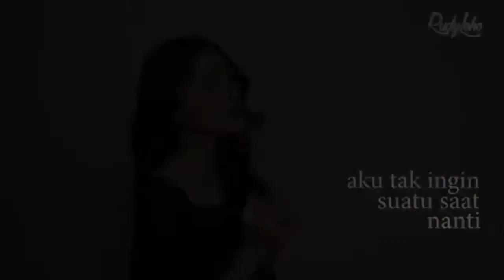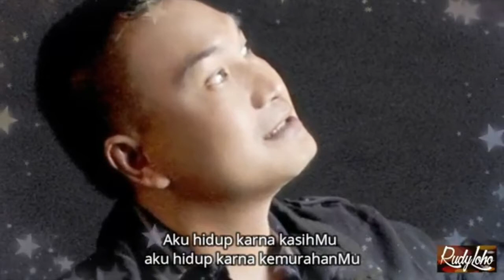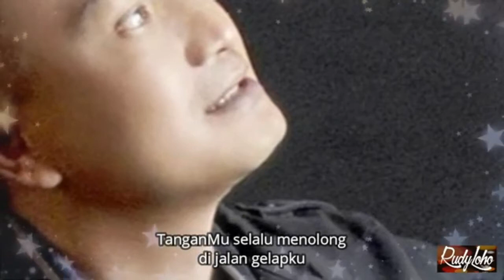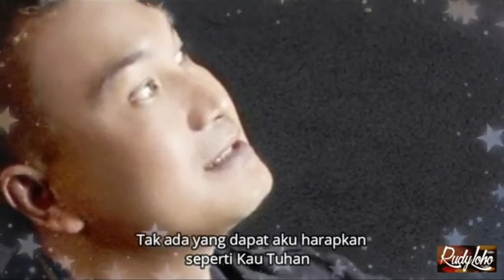Lagu Rohani pasti selalu ada mujizat || Lagu Rohani Kristen - Official Music Video